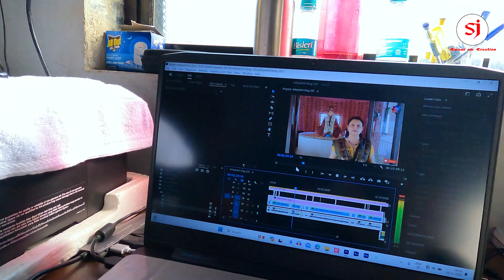Sunset Bagayla Shrivrdhan La Gelo | सनसेट बगायला श्रीवर्धन ला गेलो | Vlog 29 By Sharad Jawale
नमस्कार मित्रांनो ...
 कसे आहेत सगळे मस्त ना... Sharad Jawale Vlog या चॅनेल वर तुमचे स्वागत आहे.
तर मित्रानो या चॅनेल वर तुम्हाला रोज चे vlog बगायला मिळतील.
थोडक्यात म्हणजे दिवसभरात काय नवीन आहे ते तुम्हाला विडिओ च्या माध्यमातून दाखवले जाईल.

Musice by : you tube library

Editor by: sharad jawale.

Daily vlog
Family vlog
Joshi kaka
Travel vlog
a day in my life
aesthetic vlog
blogger for beginners
blogger tutorial
daily vlog
daily vlogs
day in my life vlog
family vlogs
my family vlog
outdoor cooking
sharad jawale vlog
solo travel vlog
study vlog
village life
vlogging
Mahabaleshwar bike ride
Shrivrdhan
weekend vlog
weekly vlog
productive vlog
atlanta vlog
long vlog
Weekly vlog
new vlog
day in the life
Sharad jawale